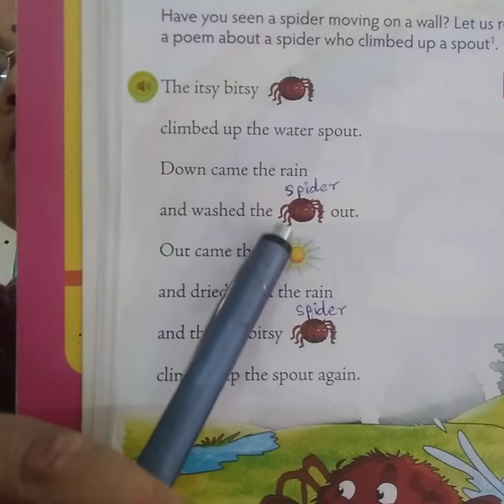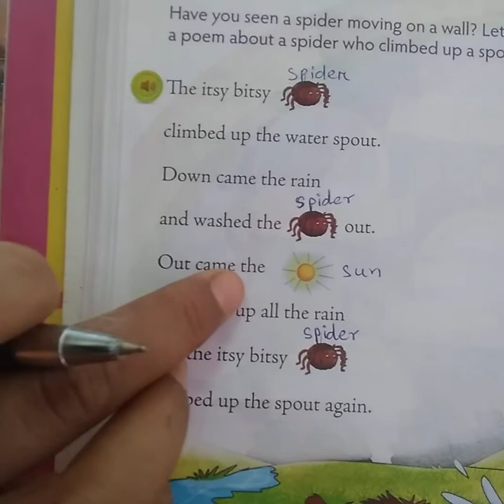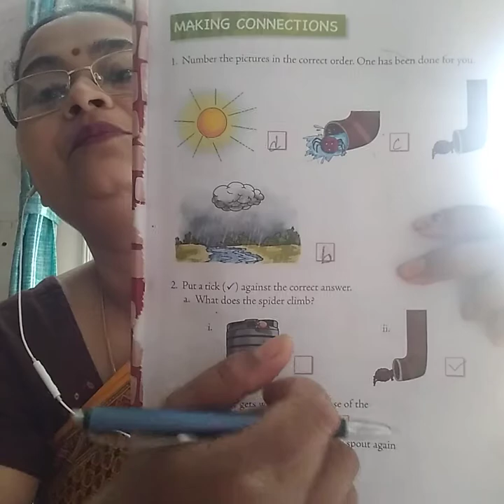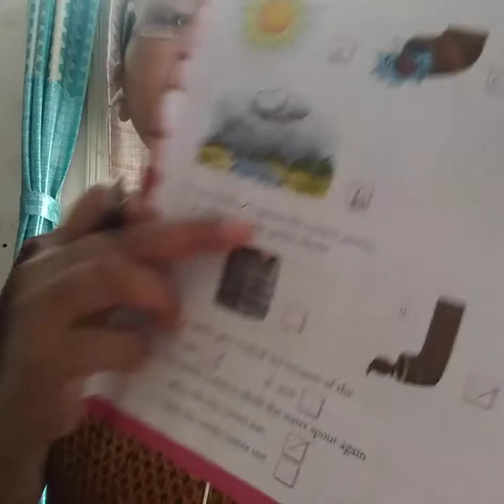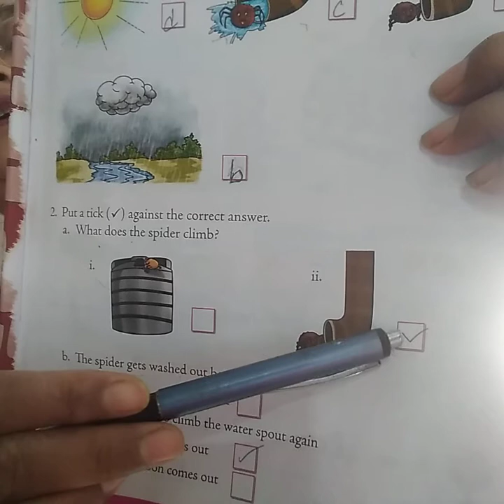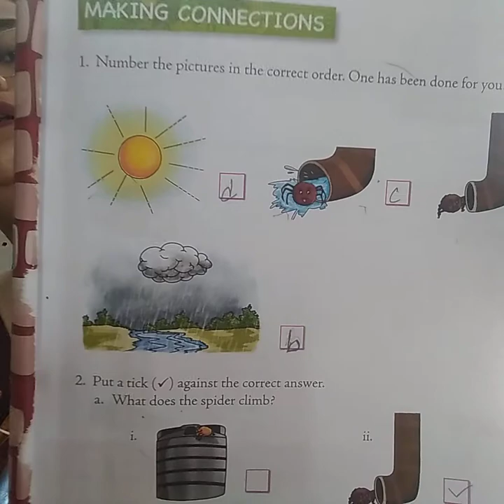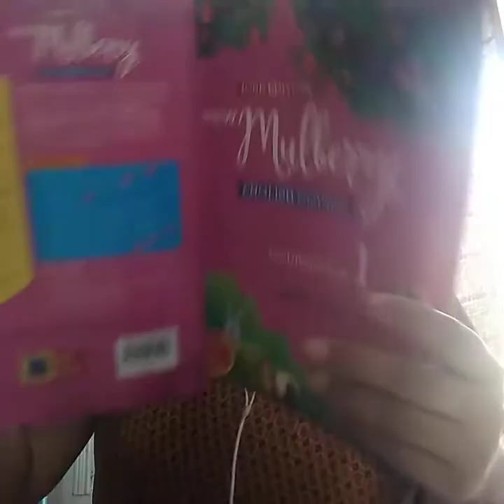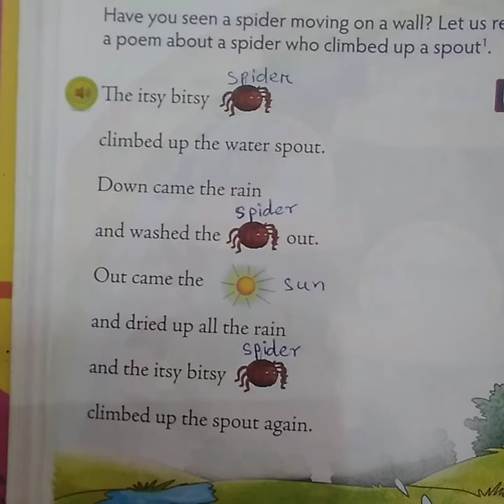STD 1, ENG LIT ITSY BITSY SPIDER POEM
Pg-25 & 26 explained and done